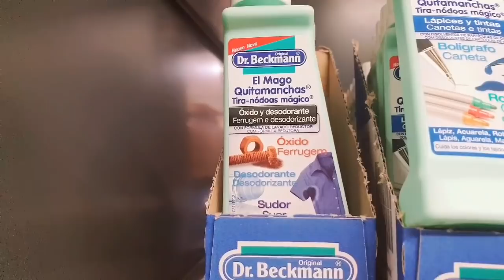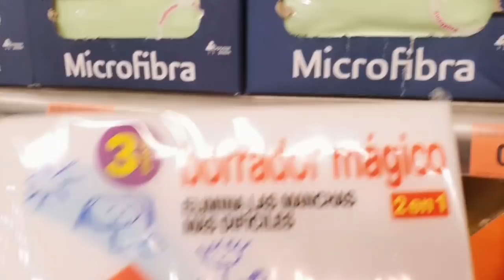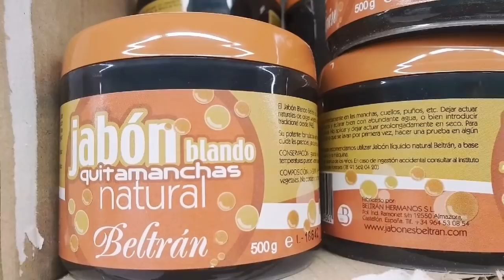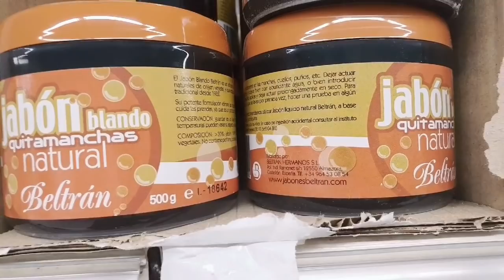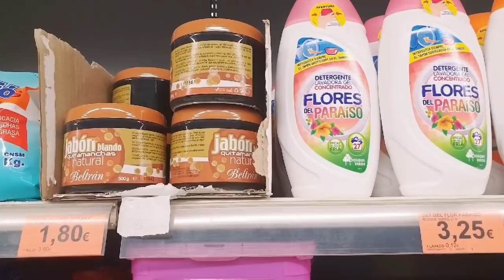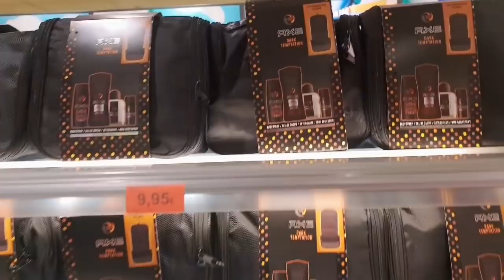ميركادونا ردو بالكم من منتج يباع في ميركادوناMERCADONA, ملابس للمحجبات في أوروبا و كيك سحري تحفة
Instagram diali: joneta tv